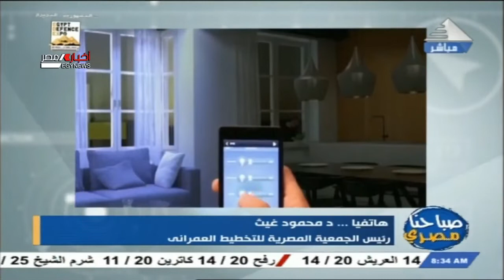صباحنا مصري .. هاتفياً الدكتور محمود غيث رئيس الجمعية المصرية للتخطيط العمراني 2-12-2021